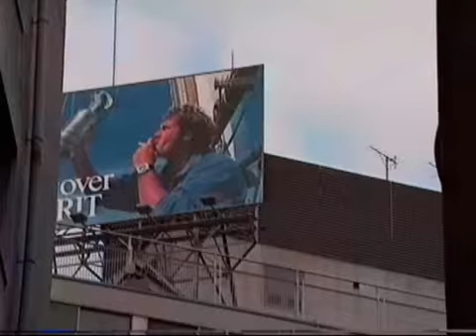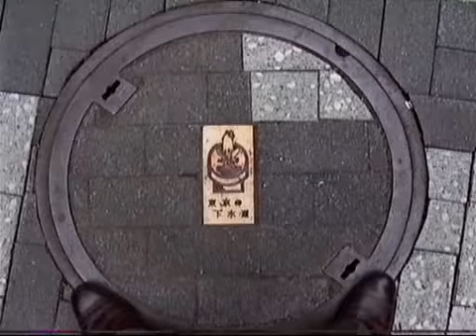1991 Ginza - 1991年12月の銀座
Walking around in Ginza in December of 1991 - way back in the 20th century.